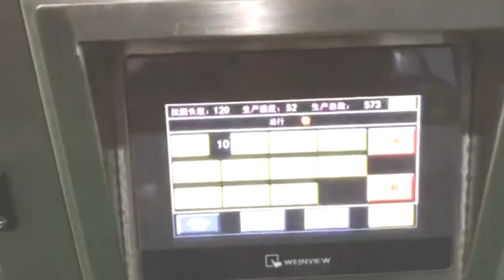Honey sauce butter stick bags packing vertical liquid bagging equipment machine d'emballage liquide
Model YX-60Y Honey sauce butter stick bags packing vertical liquid bagging equipment machine d'emballage liquide designed and manufactured by our engineer team in cosmetic&food&pharma making and packaging machinery is widely used in the daily chemical industry like liquid bagging and such like.We as a famous manufacturer moreover can design and produce the packaging machine according to the special requirements from customers.
Butter packing machine is our main sales products, the use of intelligent CNC system, import stepper motor bagging institutions advanced optical system, stable and reliable performance, widely used in medicine, food, chemicals, seeds and other materials in the sachet packaging 1-50g / ml liquid, granules, powder, sauce), praised by users.
main feature:
1. All stainless steel exterior, easy to clean, in line with GMP requirements.
2. Optional ribbon or ink roller automatic coding machine, 1-3 rows of batch number, shelf life.
3. Within the rated range according to customer needs to randomly adjust the packaging varieties, to achieve a multi-purpose machine, easy to operate.
4. Can automatically complete the bag, measurement, filling, sealing, cutting off, counting, printing batch number and all other work.
5.Butter packing machine using programmable control, and has Chinese and English fonts, man-machine interface, so that equipment is simple, easy to adjust, high degree of automation.
6.Butter packing machine adopts intelligent temperature controller to control the horizontal and vertical sealing temperature, so that the sealing is firm, the sealing is good, the bag is smooth, delicate and the packaging efficiency is high.
7.Butter packing machine uses a few particles of vibration measurement, packaging materials for uniform density measurement accuracy, in line with measurement standards.
8. Bag making system uses stepper motor subdivision technology, automatic tracking, positioning the color code of the bag, easy to complete bag operation, adjustment, speed, smooth operation, low noise.
9. Can be customized according to customer conveyor belt.
Basic parameter of Model YX-60Y liquid cream sauce bagging packing machine how to operate packaging equipment máquina de envasado crema:
Capacity 40-70bags/min
Size 665(L)*770(W)*1540(H)mm
Film Length 300mm
Power1000W
Voltage 220VAC/50HZ
Packing material Paper/the polyethylene,polyester/aluminum foil/polyethylene,nylon/polyethylene,
Our Factory since 1992 has been manufacturing the cosmetic&food making and packaging machinery.In these field we have the experience rich enough to solve the questions encountered by our customers from both home and abroad.For more information about various high quality machinery like Model YX-60Y Honey sauce butter stick bags packing vertical liquid bagging equipment machine d'emballage liquide,please email via or browse our